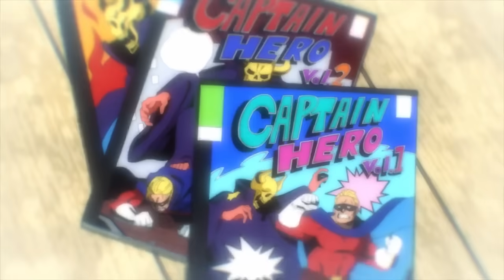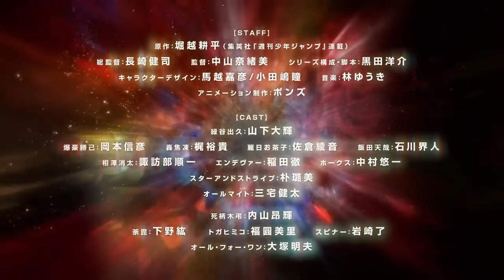Tráiler de Séptima Temporada de My Hero academia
𝐕𝐚𝐦𝐨𝐬 𝐦𝐚́𝐬 𝐚𝐥𝐥𝐚́, 𝐏𝐥𝐮𝐬 𝐔𝐥𝐭𝐫𝐚
𝐖𝐡𝐞𝐧 𝐡𝐞𝐫𝐞𝐨𝐬 𝐬𝐮𝐟𝐟𝐞𝐫, 𝐰𝐡𝐨 𝐩𝐫𝐨𝐭𝐞𝐜𝐭𝐬 𝐭𝐡𝐞𝐦 💚🖤✨𝐏𝐥𝐮𝐬 𝐔𝐥𝐭𝐫𝐚
𝐂𝐨𝐩𝐲𝐫𝐢𝐠𝐡𝐭 ♡